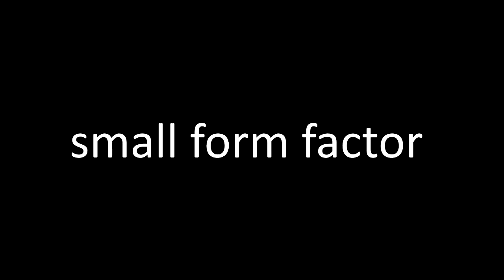DIY Small Form Factor part 2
DIY Small Form Factor
Old pc case transformed to a modern and biutiful furniture for my office.
cutting, merging, legs from IKEA armchair and.